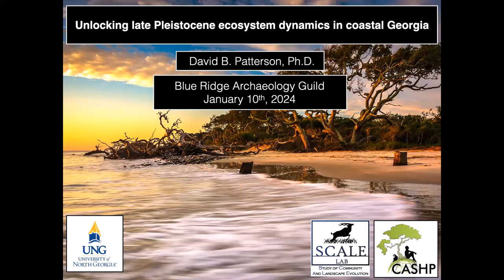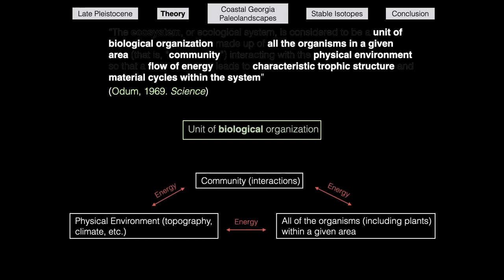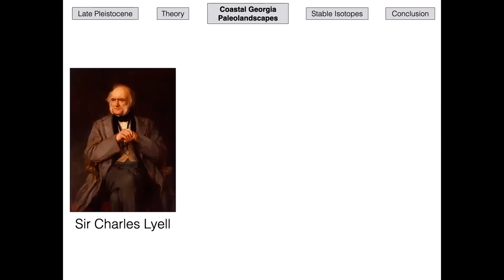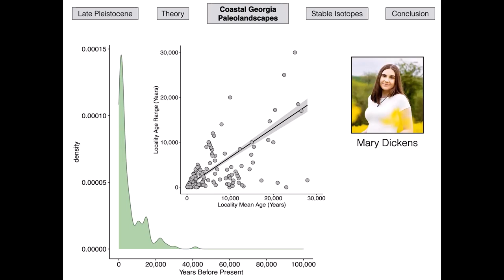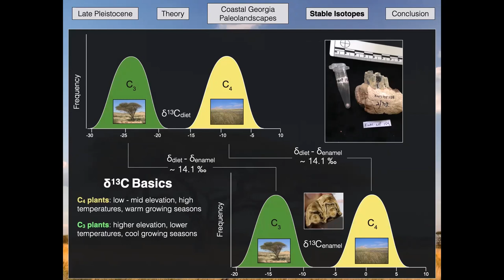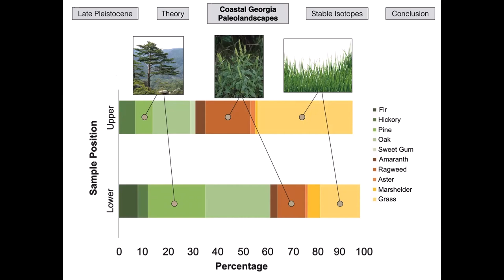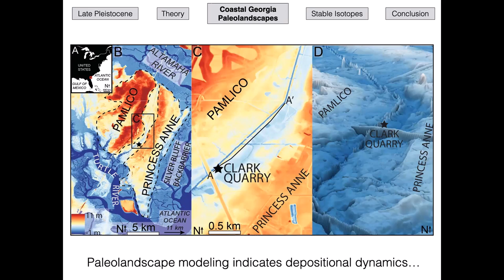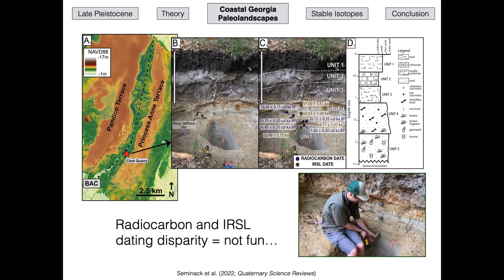Unlocking late-Pleistocene Ecosystem Dynamics in southeastern North America by Dr. David Patterson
Dr. David Patterson, University of North Georgia Biology Department, discusses the Pleistocene Ecosystem for BRAG and the UNG Anthropology Club at our January 2024 meeting.

Contemporary ecosystems across the globe are on the threshold of state shifts characterized by widespread extinctions and environmental degradation. Existing research points to utilizing paleo ecosystem functionality as a means to understanding the modern impacts of climate change and human population expansion. Central to these inferences are the late Pleistocene (~129 – 11.5 Ka [thousand years ago]) extinctions in North America that resulted in the disappearance of over seventy percent of mega mammal species. This talk will focus on our team’s ongoing interdisciplinary work in coastal Georgia that contributes to these ongoing conversations.

Dr. Patterson is interested in the relationship between ecosystem change and mammal evolution. He uses a variety of methods including traditional paleontological analyses, stable isotope geochemistry, and econometrics. He has active field and laboratory projects focusing on North American and African mammals ranging from the early Pleistocene to the modern.